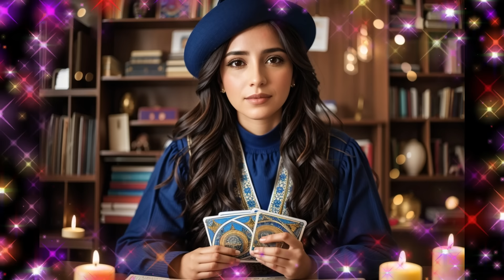𝗩𝗜𝗥𝗚𝗢❤️𝗠𝘂𝗰𝗵𝗼 𝗖𝗨𝗜𝗗𝗔𝗗𝗢 𝗣𝗿𝗼𝗻𝘁𝗼 𝗦𝗨𝗖𝗘𝗗𝗘𝗥 𝗔𝗹𝗴𝗼 𝗠𝘂𝘆 𝗙𝗨𝗘𝗥𝗧𝗘❤️NUNCA IMAGINASTE TENER TODO ESTO❤️horoscopo